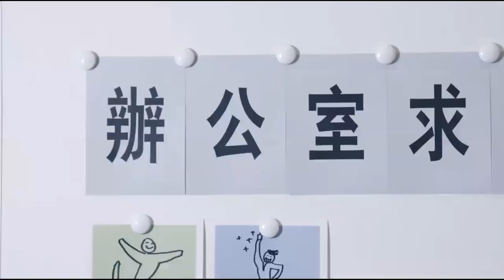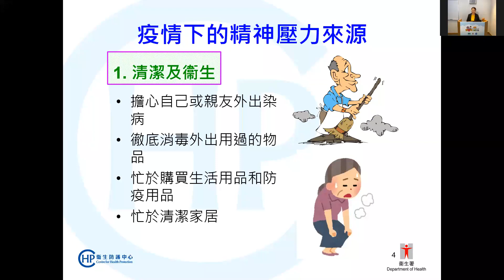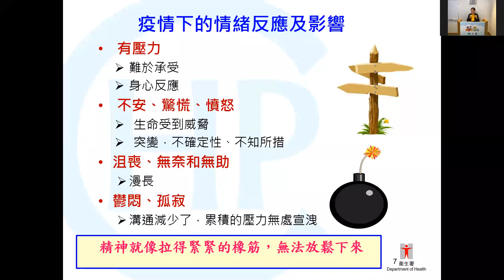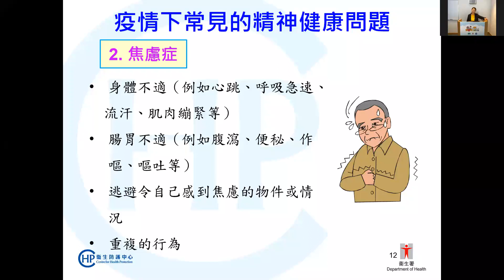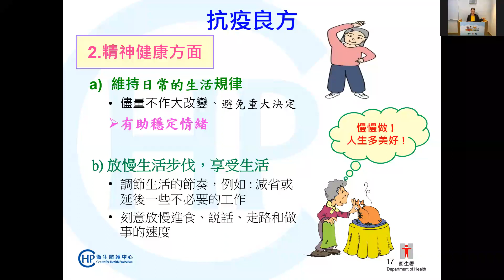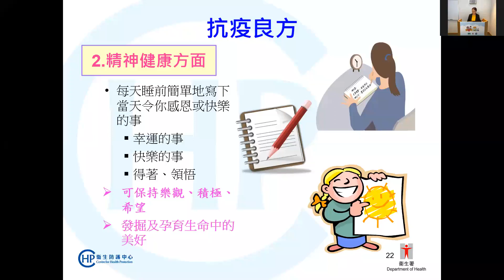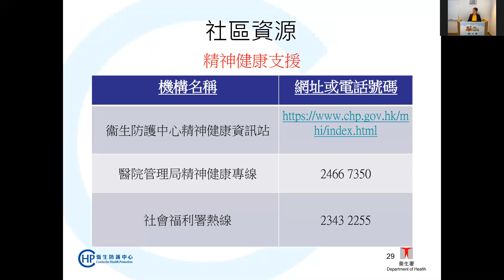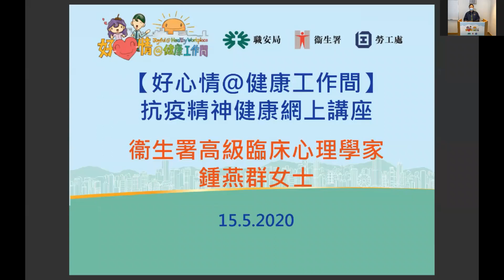【好心情@健康工作間】抗疫精神健康網上講座 (15/5/2020)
疫情的影響下，不少人可能擔心自己或親人可能會受到感染，工作不穩定，出現不同程度的不安、焦慮和精神壓力。 這些情緒反應可能對工作及生活造成困擾。衞生署高級臨床心理學家鍾燕群女士講解疫情下常見的情緒反應、及如何在疫情下管理壓力，保持精神健康。

6:48 認識疫症的精神壓力來源
22:38 疫情下常見的精神健康問題
35:31 抗疫良方
57:31 總結
58:00 社區資源 - 精神健康支援